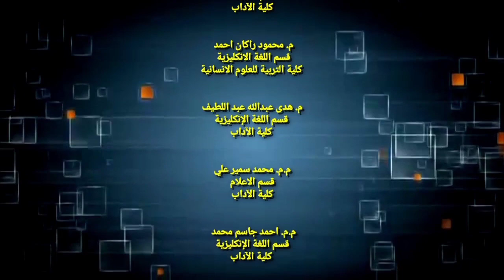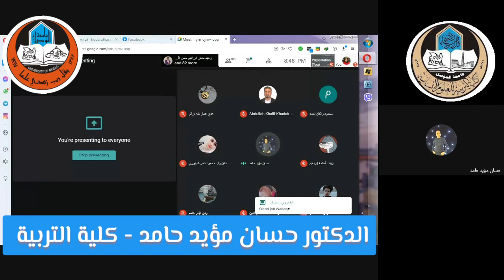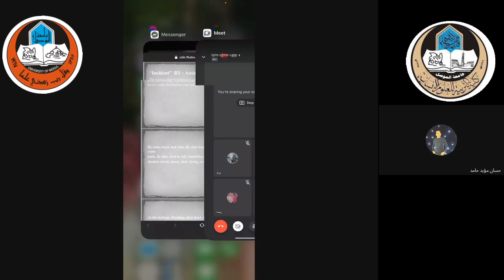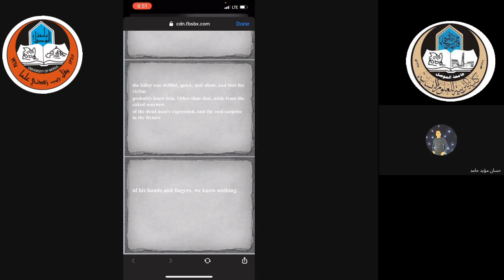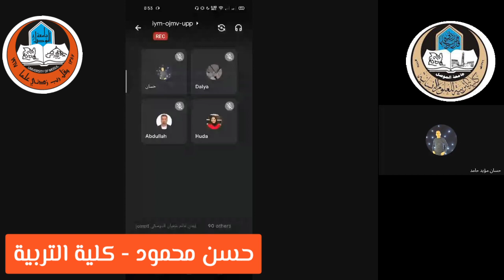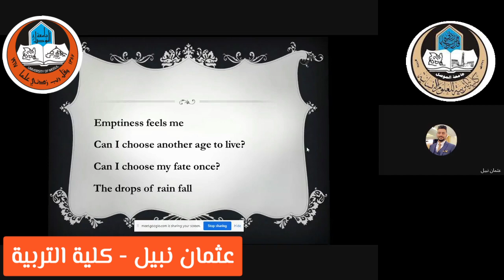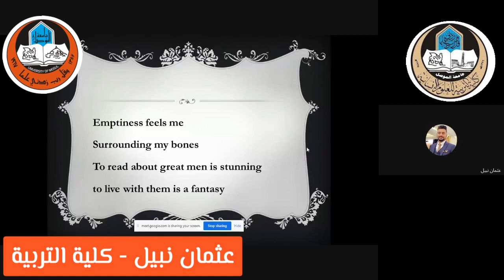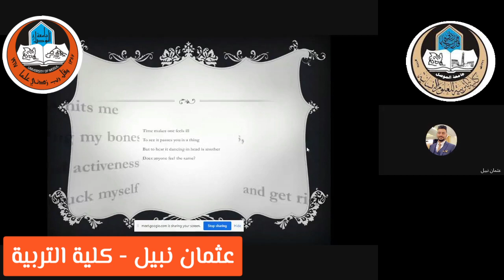مهرجان القراءة الثاني التعبير والأداء وتنمية المهارات - القسم 3 -قسم اللغة الانكليزية - كلية التربية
وبإشراف كل من : الدكتور محمد علي محمد عفين المحترم ـ عميد كلية الآداب
والأستاذ الدكتور حازم ذنون إسماعيل المحترم ـ عميد كلية التربية للعلوم الإنسانية
اقامت كلية الآداب وكلية التربية للعلوم الانسانية المهرجان التخصصي الثاني : (مهرجان القراءة الثاني (التعبير والأداء وتنمية المهارات)) تشارك فيه اقسام عدة من الكليتين  قسم اللغة العربية وقسم الاعلام وقسم اللغة الإنكليزية وقسم الترجمة وقسم الفرنسي وقسم اللغة التركية في يومي الجمعة والسبت الموافقين 4ـ5/6/ 2021 في الساعة الثامنة مساء بتوقيت العراق ، عبر  (google meet)